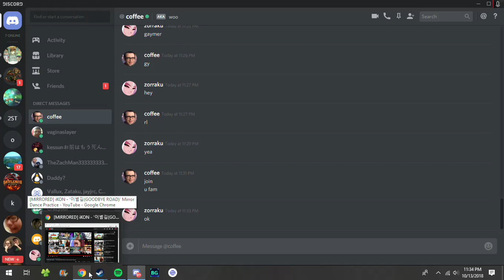edward gets "scared"